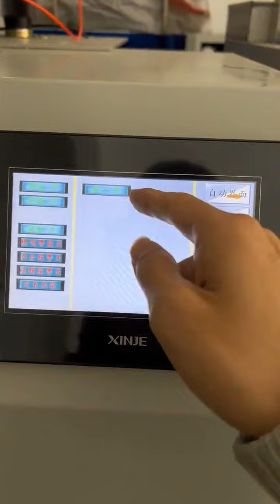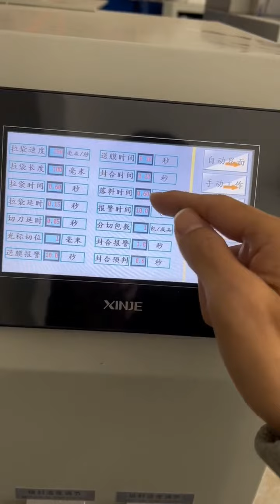Automatic single bowl counting sorting filling bag packaging machine